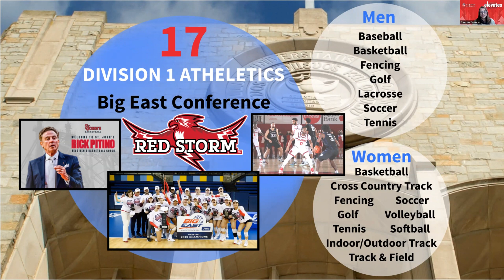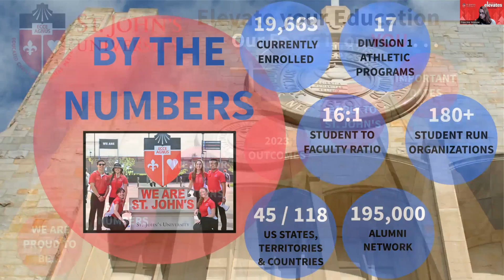Undergraduate Admission Information Session_Fall 2023